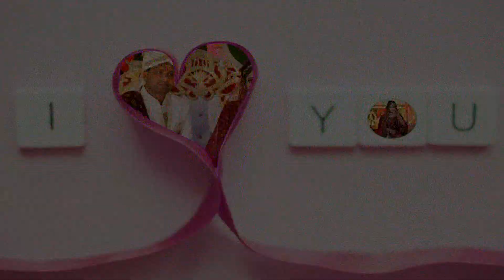HD VIDEO 3